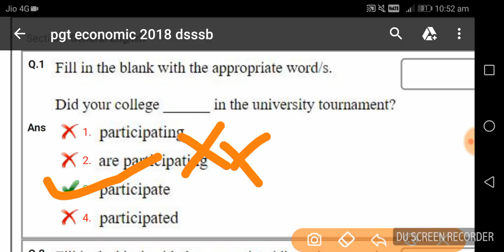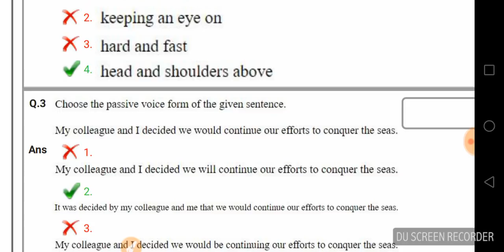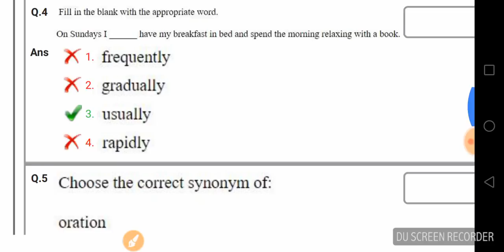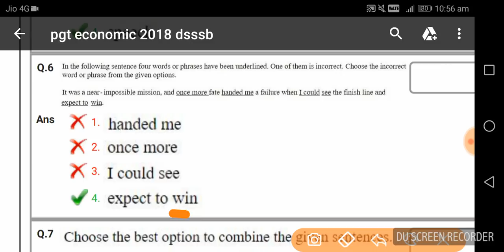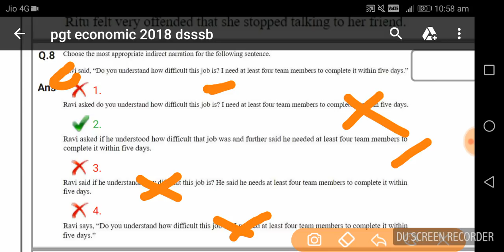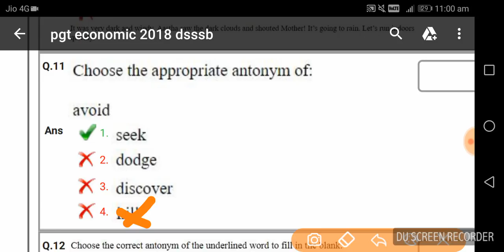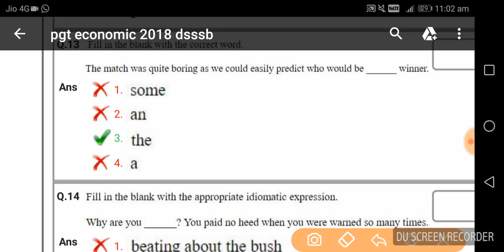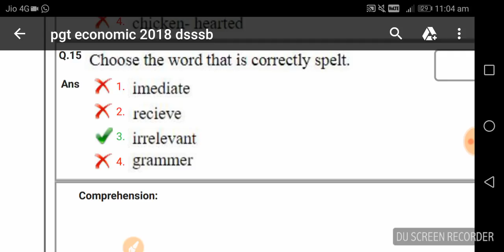General English Discussion on 3 july 2018 DSSSB PGT Economics Helpful For Dsssb (PRT TGT PGT)